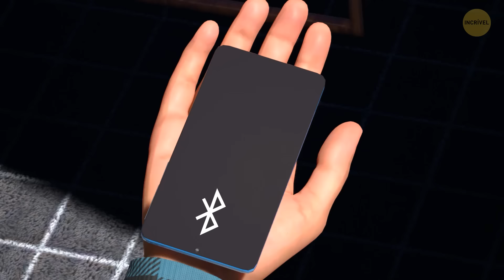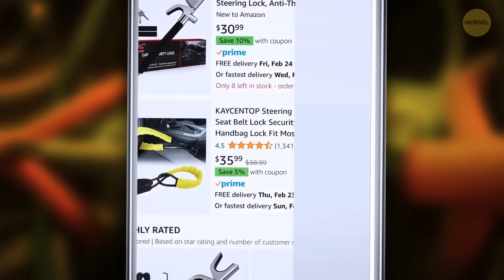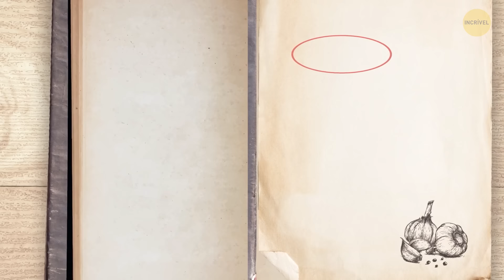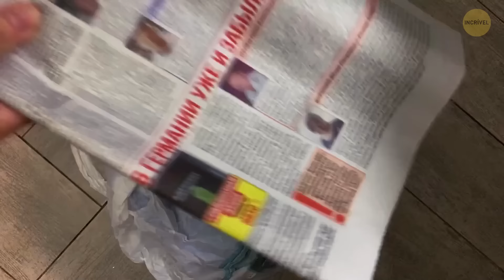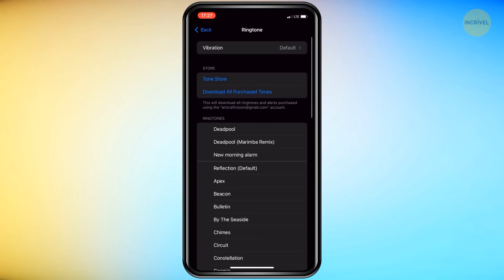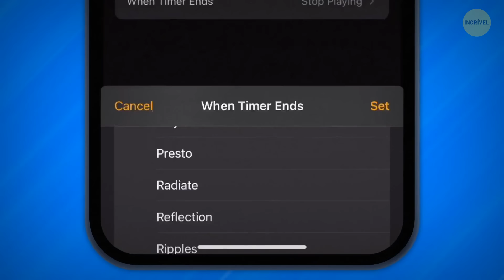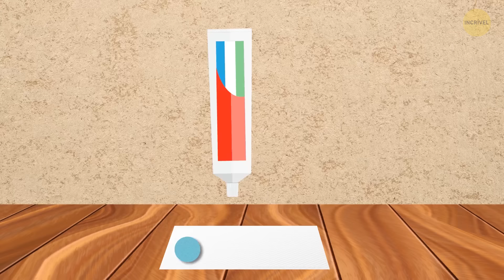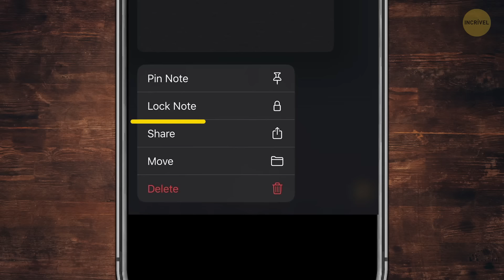Dicas tão úteis que é como ter um assistente pessoal